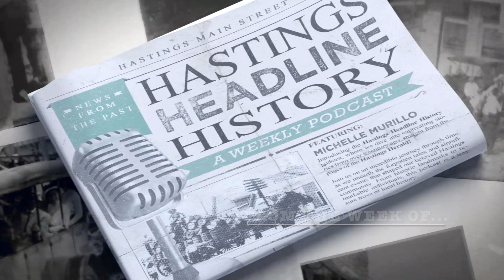Hastings Headline History July 21 1920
Welcome to this week in Hastings Headline History - where we take a look at what was making news in Hastings, Florida over a century ago.

These stories are out of the pages of the Hastings Herald, which was published in the early 1900s.

This week, we’re going back the week of July 21, 1920.

Top Headlines include:

- Hastings seeing record growth!
- There's a teacher shortage
- A local lady shows off a fancy new car starter
- and which is worth more, brains of brawn?

This episode was written produced by Michelle Murillo with the aid of vintage copies of The Hastings Herald.